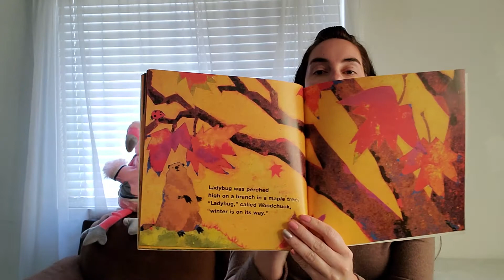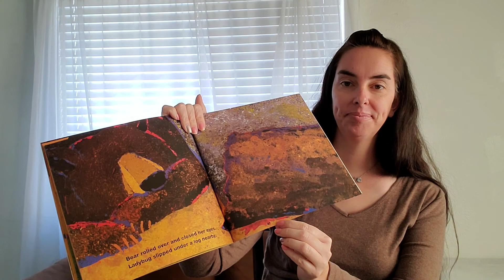January 20, 2021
book reading

hibernation